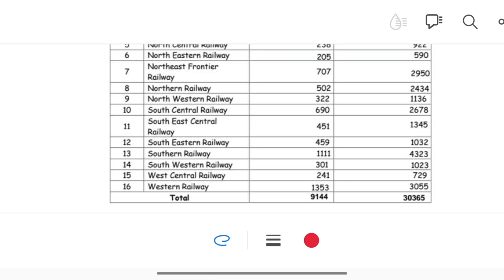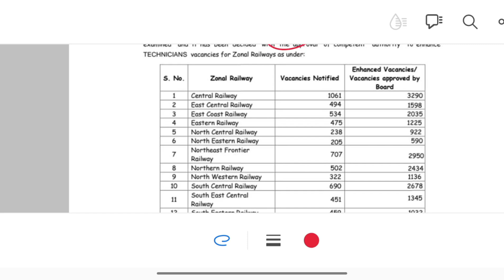रेलवे Technician vacancy increased?? || viral notice की सच्चाई जानिए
rrb technician syllabus । rrb technician safe zone 2024 । rrb technician vacancy 2024#rrbtechnician
rrb technician form fill up 2024 rrb technician vacancy 2024 how to fill rrb technician form
rrb technician apply online 2024 hindi
rrb technician apply online 2024 English
rrb technician safe zone 2024

rrb technician form fill up 2024 how to do

how to fill rrb technician form

rrb Technician

rrb technician apply online 2024 telugu

rrb Technician

GenYouTube

Go

RAILWAY EMPLOYEES को क्या -क्या सुविधाएं मिलती है || NTPC, GROUP D,ALP, TECH.

4K Views  •  10 months ago

132

Railway life with Mankhush  •  Education

Quick View

hello guys😉 kese ho aap sabhi💕 .i hope sabhi mast honge bindas honge 😘
please support me thanks 😍